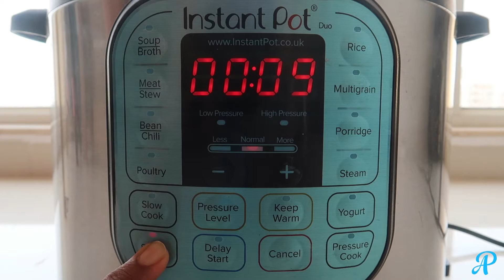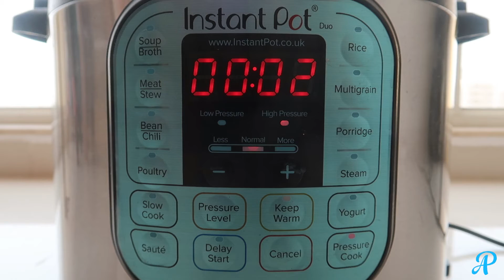Instant Pot Dal Recipe | Spring Onion Yellow Lentil | How to Cook in Instant Pot | Spring Onion Daal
Ingredients:
1. Chopped Spring Onions - 1 Cup
2. Washed Yellow Lentil (Moong Dal) - 3/4 Cup
3. Water - 2 Cup
4. Garlic Paste - 1 tsp
5. Oil - 1 tbsp
6. Cumin Seeds (Jeera) - 1 tsp
7. Turmeric Powder (Haldi) - 1/2 tsp
8. Red Chilli Powder (Lal Mirch) - 1/2 tsp
9. Salt - 1 tsp
10. Asafoetida (Hing) - 1/4 tsp

Liked Instant Pot Dal Recipe | Spring Onion Yellow Lentil | How to Cook in Instant Pot | Spring Onion Daal? Also Click on the Bell Icon to get the Latest Recipes.

About Us
Priyashii's Kitchen is a YouTube Channel, where you will find Pure Veg Recipes every Tuesday and Friday at 11:00 AM (IST).

Easy and Quick Instant Pot Dal Recipe | Spring Onion Yellow Lentil | How to Cook in Instant Pot | Spring Onion Daal Recipe with step by step video.